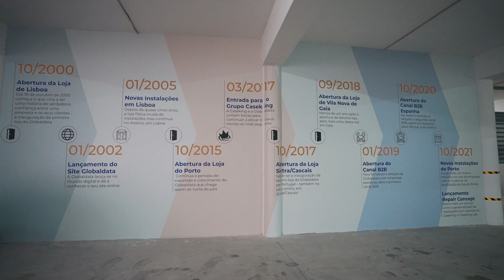NOVA LOJA GLOBALDATA NO PORTO!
Foi inaugurada a nova loja Globaldata do Porto, na Rua da Constituição.

A loja tem grandes novidades, como o Caseking Lab, que é o novo serviço de reparação e manutenção da Globaldata, o conceito de showroom, em que as nossas marcas parceiras têm a oportunidade de se destacar, ou o estacionamento, que permite que os nossos clientes se possam deslocar sem preocupações.

Vem visitar-nos e prometemos que não te vais arrepender!